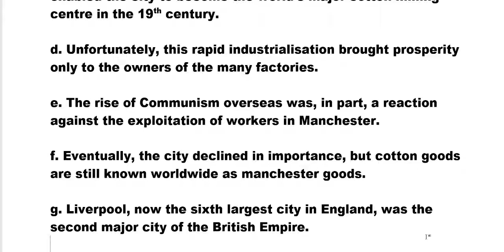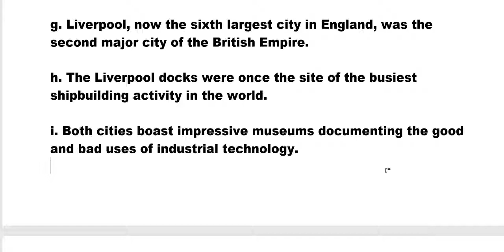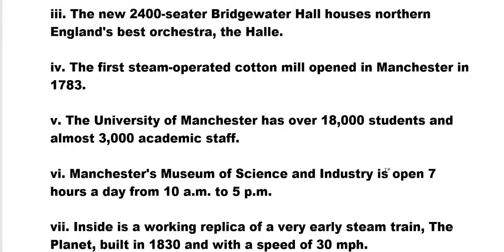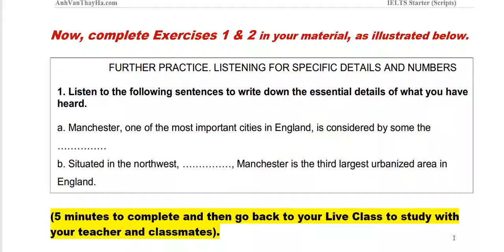Script of Further Practice for Specific Details and Numbers about Manchester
IELTS candidates should use this tool to practice several times to improve natural-sounding speech (Requirements for IELTS 7.0+). IELTS Starter Class.